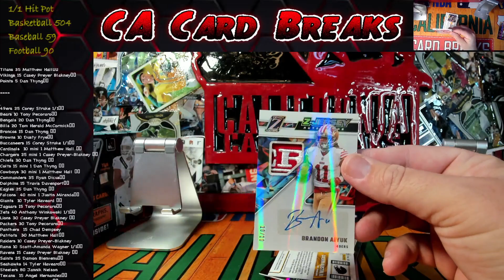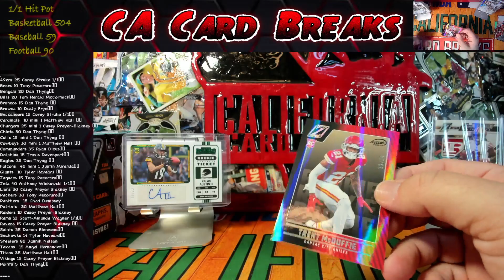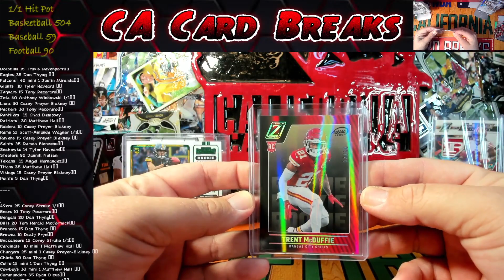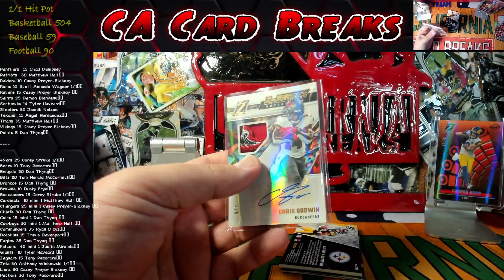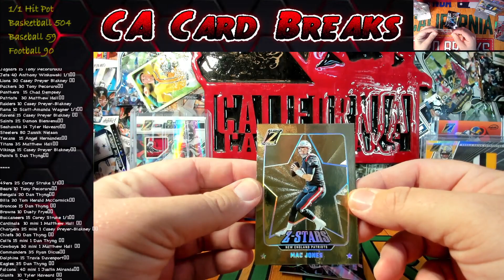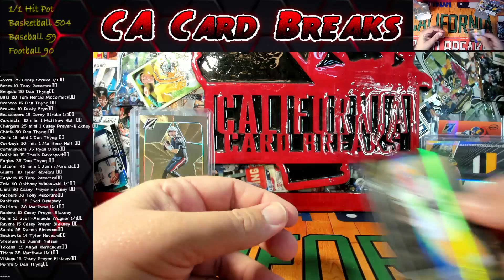2022 Zenith Football 2 Box PYT FB #1